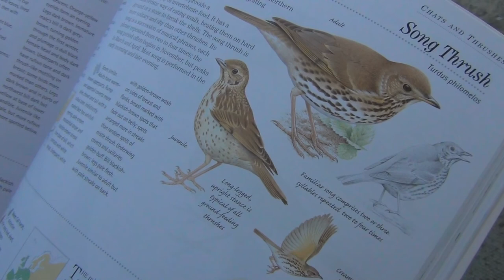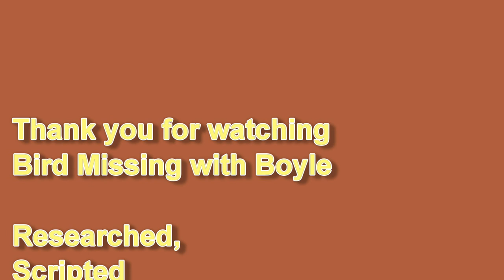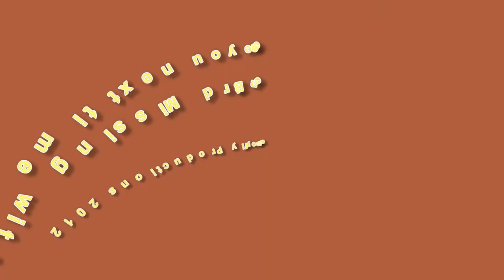Song Thrush~Bird Missing with Boyle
Jude Boyle, intrepbird bird misser, takes you in search of the Song Thrush. You may or may not see a Song Thrush, but you sure will learn a lot about them.

More about Wigtown, Scotland's National Book Town and Creative Place award winner 2012

This video has been produced for educational and entertainment purposes only.